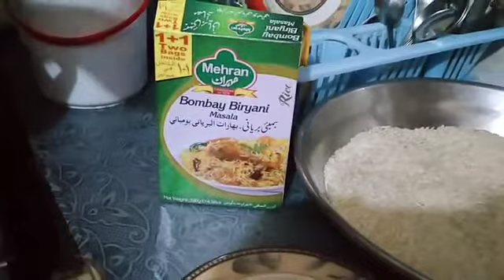Bombay Biryani Recipy | Spicy Chicken Biryani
Bombay Biryani Recipy
Biryani Bnany ka Tarika
.    Spicy Chicken Biryani Recipy